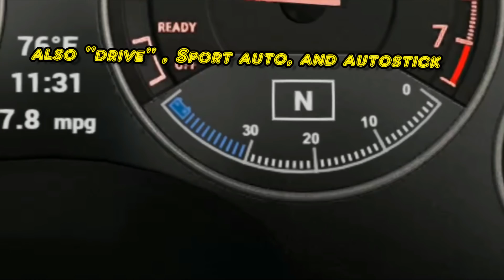INSANE Attention to Detail found in BeamNG Drive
i will certainly make a part 2 and 3 if this video goes viral like the other ones like this on youtube. this video features a lot that is rarely highlighted.. this game has amazing physics and realism, it truly is a blast